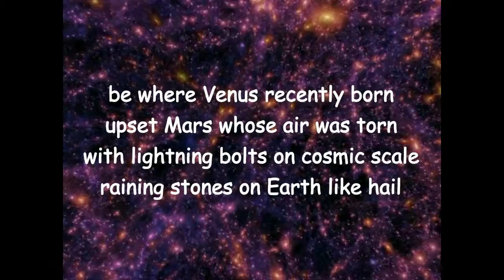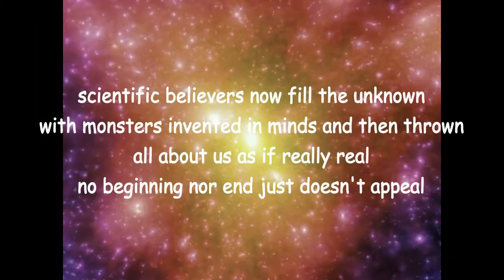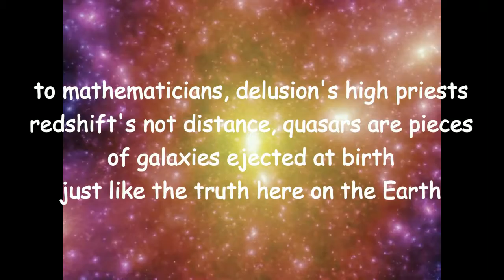new high priests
New version of 2005 poem originally titled 'Delusion's High Priests' by Lawrence Hearn at BCPOETRY.CA